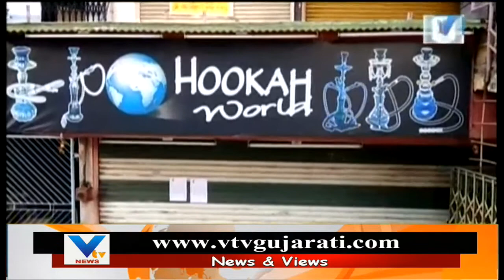Vadodara: Municipal Corporation in Action for Tax Collection; Sealed 32 Properties | Vtv News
Vadodara: Municipal Corporation in Action for Tax Collection; Sealed 32 Properties in West Zone